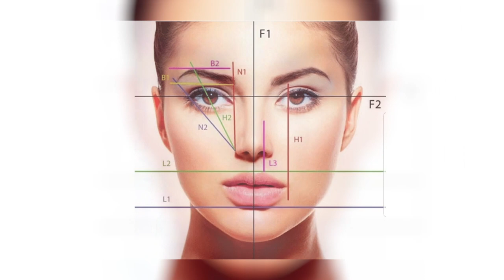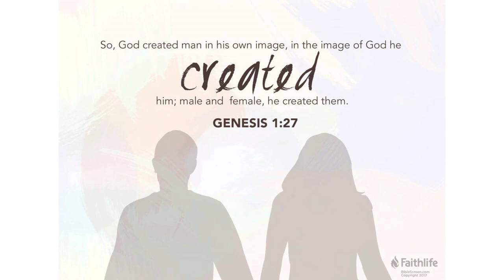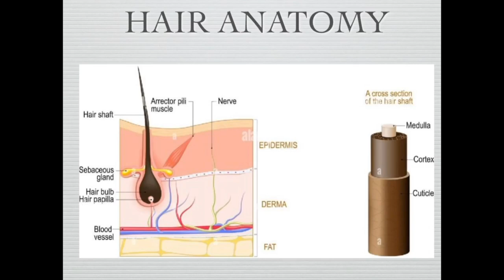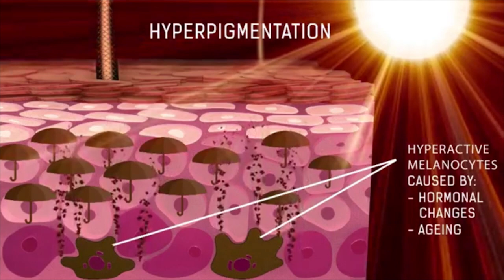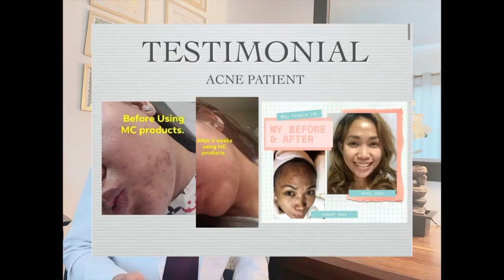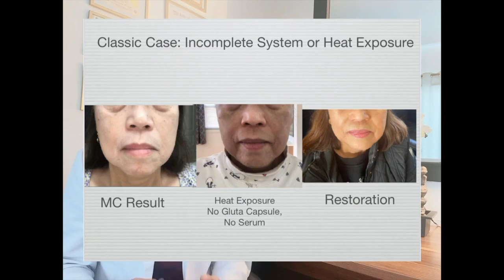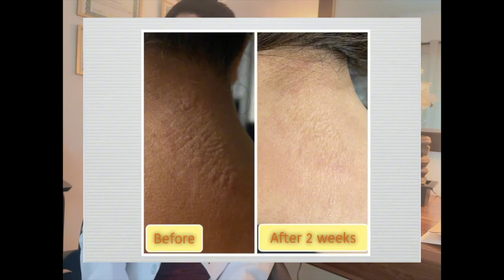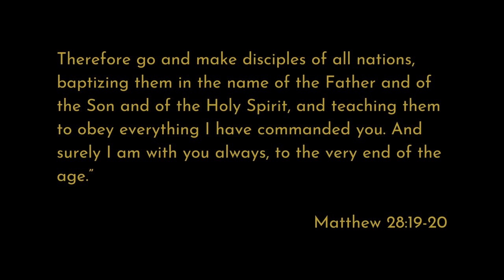MC Aesthetics Educational Video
MC Aesthetics Beauty Talk Video Presentation will teach you on the real truth behind the science of hair care, skin care and anti-aging.